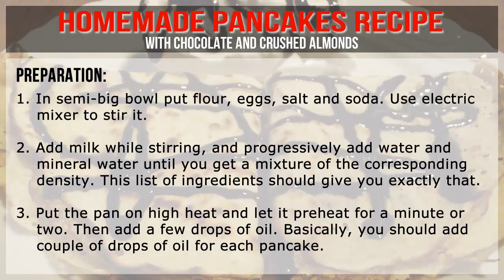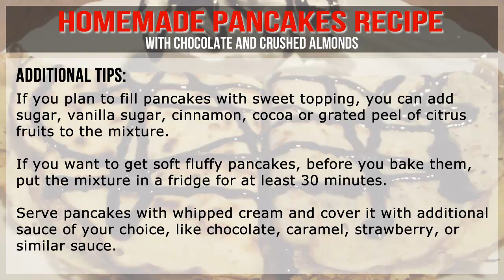Homemade Pancakes Recipe - With Chocolate and Crushed Almonds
This homemade pancakes recipe will show you how to easily prepare traditional pancakes in your own kitchen and fill them with one of my favorite toppings - chocolate and crushed almonds...